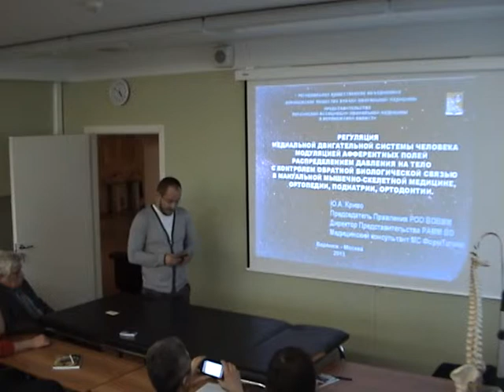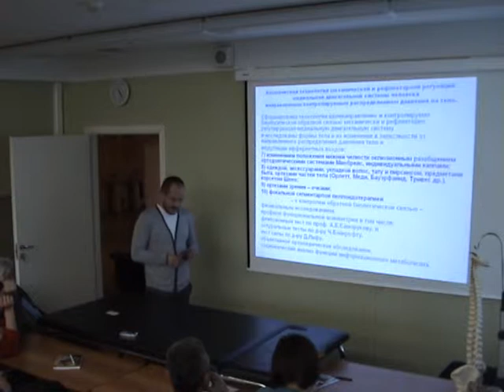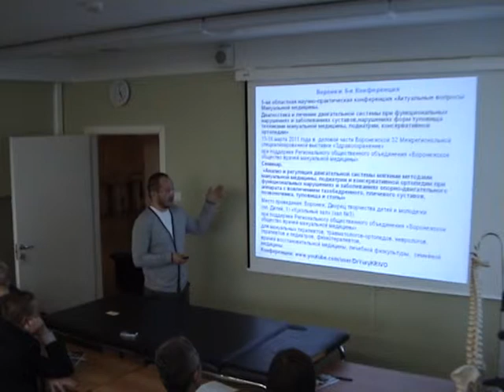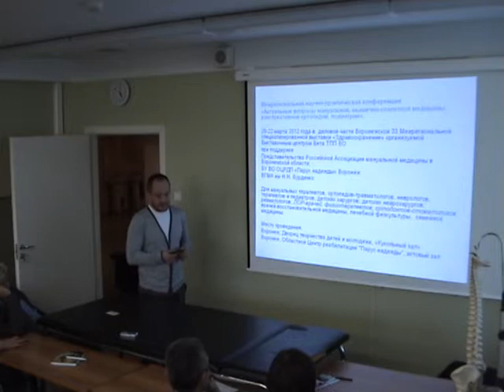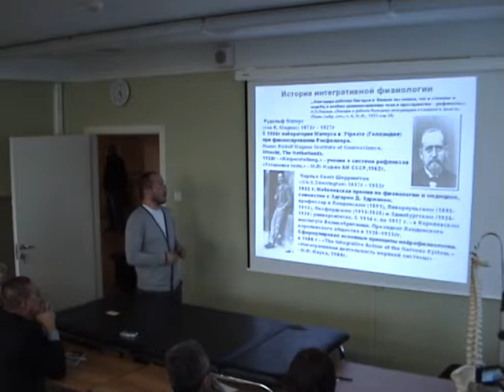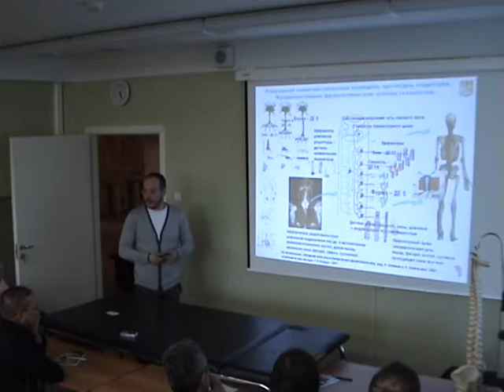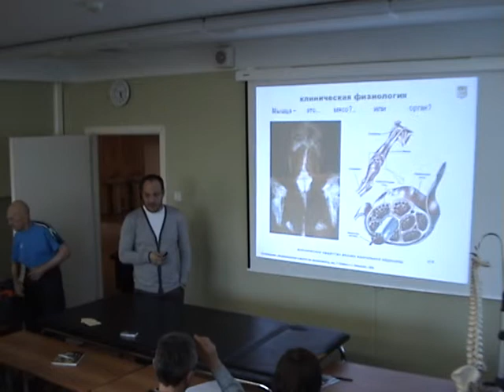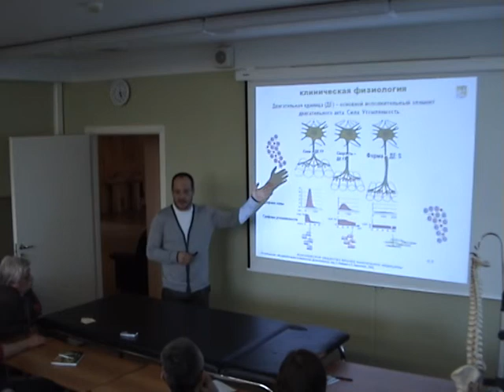1 МГМУ И.М. Сеченова.Мастер класс Криво Ю.А.ч1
M2U01192 Мастер-класс 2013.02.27 на заседании Московского Профессионального Объединения Мануальных Терапевтов. Первый московский Государственный медицинский университет им И.М.Сеченова. Москва. Флексионный тест, двигательная система, мануальная медицина,фундаментальная и клиническая физиология.